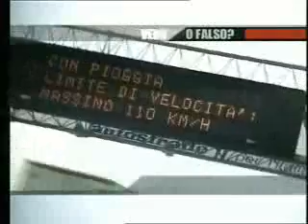Guida sul bagnato (Mettici la Testa)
[Mettici la Testa] Guida sul bagnato. Documentario RAI sui pericoli della guida sul bagnato. per altri video